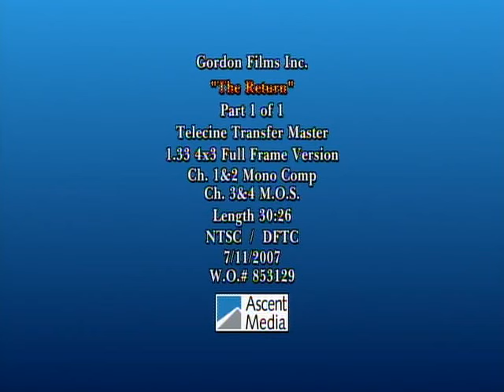The Return (Short, 1973). A Ghost Story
The Return is an obscure film directed by Sture Rydman with the magnificent acting of Peter Vaughan (Steven Royds) and Rosalie Crutchley (Mrs. Park).

Royds wants to buy a property that has been empty for twenty years and has a sinister past. He insists to Mrs. Park on spending the night in the wedding chamber where something horrible happened.

The story is a blend of two ghost stories: Nobody’s House by A.M. Burrage, and The Middle Toe of the Right Foot by Ambrose Bierce.